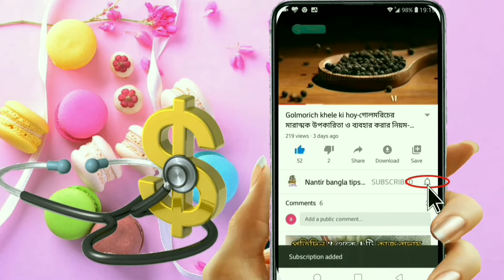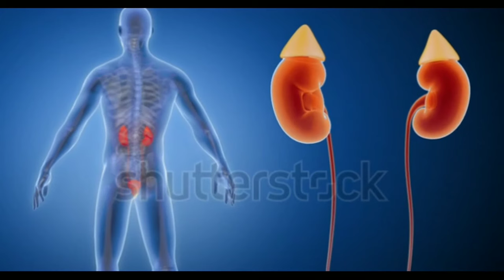Hat paa jhin jhin korar karon-হাত পা ঝিনঝিন ও অবশ ভাবের কারণ-হাত পা ঝিন ঝিন ও অবশ লাগলে করণীয় কি ?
হাত পা ঝিনঝিন ও অবশ ভাবের কারণ-হাত পা ঝিন ঝিন ও অবশ লাগলে করণীয় কি ?